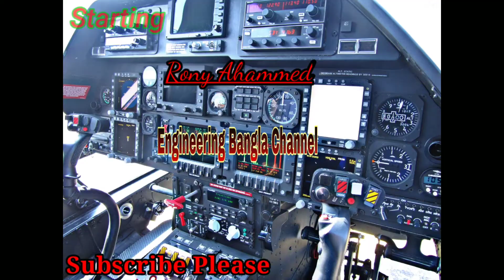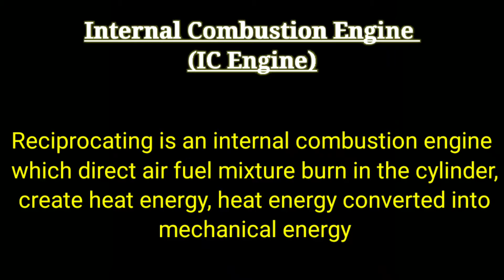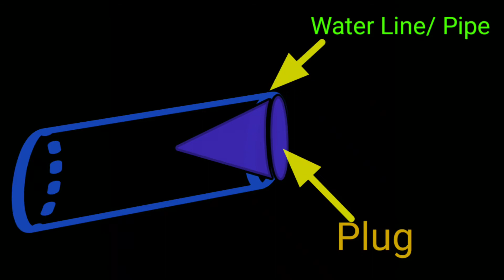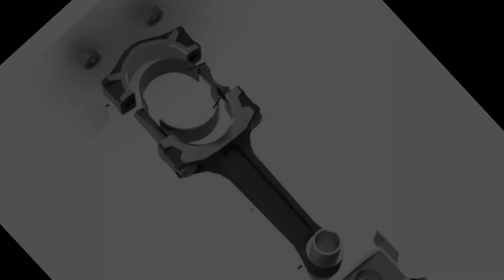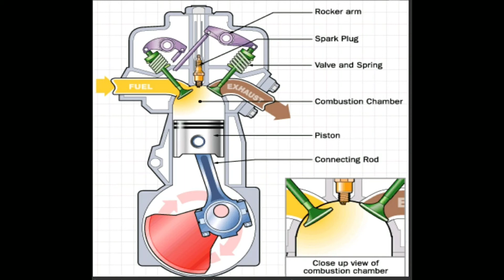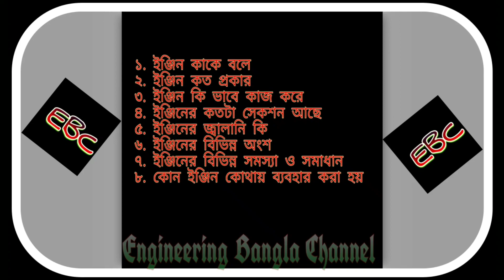How a Piston Engine Works# car/ automobile engine# - Part 4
Description:
This video prepared to describe of major parts of piston engine. How to identify its pistons engine, and what are the purpose of these items. This contains help to easily understand about a reciprocating engine. What is connecting rod and the purpose of connecting rod describe with example. Piston and crankshaft also described with the figure. So that you can easily understand of this mechanism and uses.

link:3rd class IC Engine.